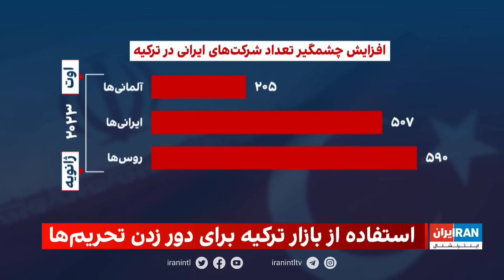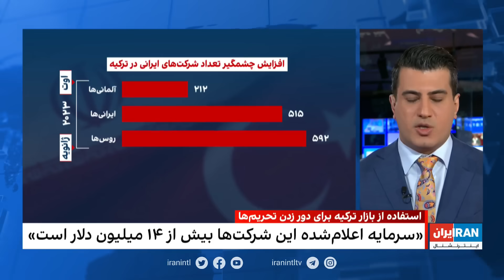‏‏‏۲۴ با فرداد فرحزاد: آرمیتا گراوند در کما، وضعیت امنیتی اطراف بیمارستان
Timecodes:

*گزارش‌های ضد و نقیض درباره علت به کما رفتن آرمیتا گراوند 00:01:15*
گفتگو با رقیه رضایی 00:02:09
گفتگو با جمشید بزرگر 00:06:40

*انتقاد خامنه‌ای از روابط کشورهای منطقه با اسرائیل 00:10:37*
گفتگو با علی افشاری 00:12:26

*پیامدهای رقابت هسته‌ای در خاورمیانه 00:22:03*
گفتگو با مارک گینزبرگ 00:22:16

*پرونده ضارب سلمان رشدی 00:26:19*
گفتگو با جیسون اشمیت 00:26:48

*استفاده از بازار ترکیه برای دور زدن تحریم‌ها 00:39:42*
محمد‌جواد شعله‌سدی 00:40:29

*رزمایش پهپادی ارتش ایران در خلیج‌فارس 00:44:24*
گفتگو با حسین آرین 00:45:09

*رای‌گیری برای برکناری رئیس مجلس نمایندگان آمریکا 00:49:32*
گفتگو با آرش اعلایی 00:50:29

قسمت از برنامه *۲۴ با فرداد فرحزاد* این برنامه به بررسی شرایط مرموز به کما رفتن دختری ۱۶ ساله به نام آرمیتا گراوند در متروی تهران می پردازد. این برنامه با گزارش‌های ضد و نقیض درباره علت وضعیت آرمیتا آغاز می‌شود. اطراف بیمارستان فجر که آرمیتا در آن بستری است به شدت تحت کنترل نیروهای امنیتی است. برخی گزارش‌ها حاکی از آن است که آرمیتا به دلیل نداشتن روسری در مترو توسط «ماموران حجاب» مورد آزار و اذیت قرار گرفته که منجر به درگیری شده و گفته می‌شود که او را هل داده‌اند و سرش به میله آهنی برخورد کرده است. این قسمت همچنین به موضوعات دیگری از جمله روابط ایران با اسرائیل و استفاده جمهوری اسلامی از بازار ترکیه برای دور زدن تحریم ها می پردازد.

In this episode of *24 with Fardad Farahzad* on Iran International, the show delves into the mysterious circumstances surrounding the coma of a 16-year-old girl named Armita Gravand in Tehran's subway. The episode begins with contrasting reports about the cause of Armita's condition. Social media has been abuzz with speculations, especially in the absence of concrete medical information. The vicinity of Fajr Hospital, where Armita is being treated, has been heavily guarded by security forces. Some reports suggest that Armita was harassed by "agents of hijab" for not wearing a scarf in the subway, leading to a confrontation where she was allegedly pushed, causing her head to hit an iron bar. The episode features interviews with journalists Roghayeh Rezaei and Jamshid Barzegar, who provide insights into the incident. The show also touches upon other topics, including Iran's relations with Israel and the Islamic Republic's use of the Turkish market to circumvent sanctions.